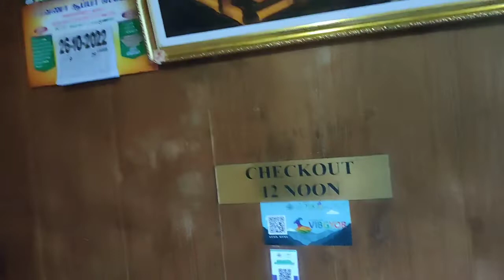EP 50 | Coastal Bharat Yatra सबसे अच्छा सबसे सस्ता Cheapest hotel in Munnar Kerala Only ₹500